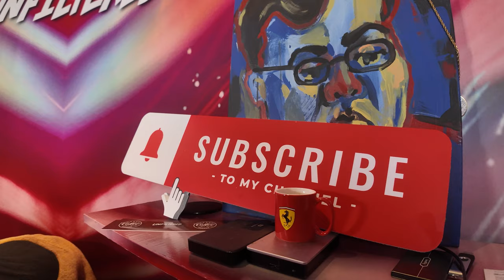The surprising truth about moving to California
Full disclosure, I am not a financial advisor!